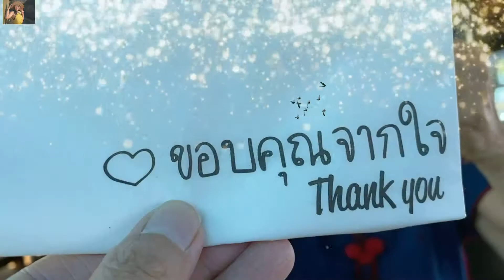ดอกบุหงารำไป ไม้ดอกหอมโบราณ ไม้หายาก ต้นเข็มเขียว ไม้ดอกฤดูหนาว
บุหงารำไป หรือเข็มเขียว เป็นไม้ดอกหอม ไม้โบราณ หายาก ดอกหอมทั้งวัน สามารถปักชำกิ่งได้ ชอบน้ำ ชอบแดดรำไร ไม่ชอบแดดจัด เป็นไม้พุ่มเล็ก ออกดอกช่วงฤดูหนาว และทยอยบานจนถึงต้นเดือนมีนา